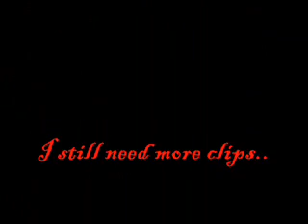Moulin Rouge - Umbrella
Im just not getting enough clips to make the videos I wanna make..

Copyright goes to the owner.
Dammit.